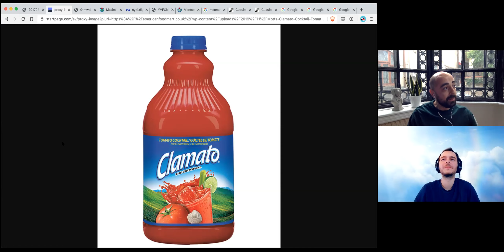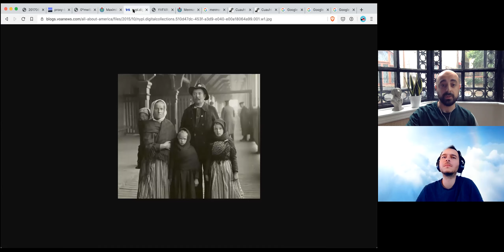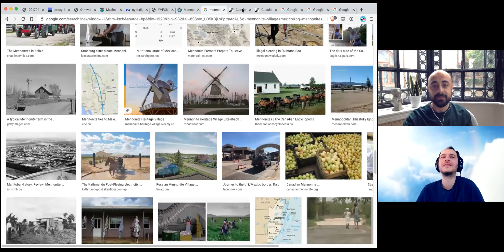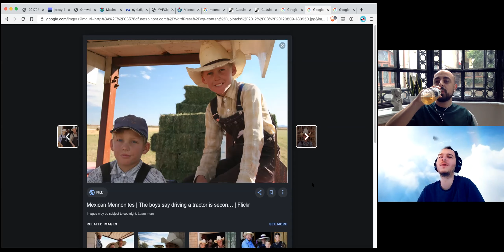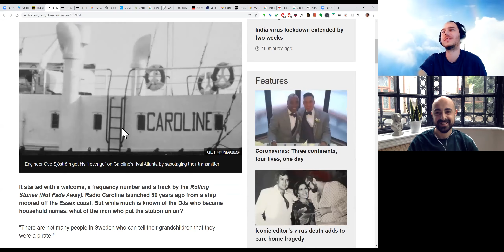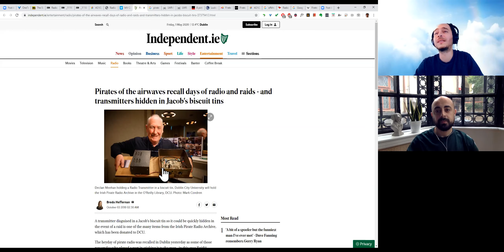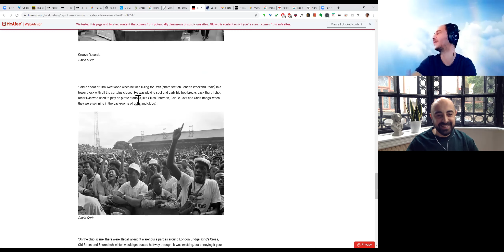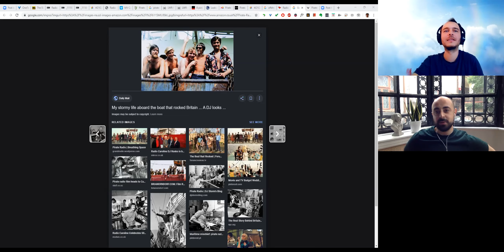New Tab - episod pilot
Bem o bere și ne povestim ce mai găsim pe net. O dăm dintr-una într-alta.